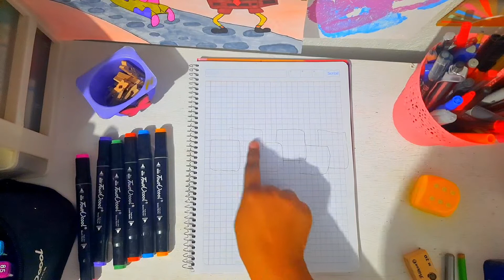PORTADA PARA TUS MATERIAS | TE ENCANTARA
✅  ✨¡Hola! soy Mati, en este vídeo te comparto como hacer UNA PORTADA PARA TUS MATERIAS DE LA ESCUELA.

🎼🎵La música que uso en mis videos no me pertenece, estos son los autores: